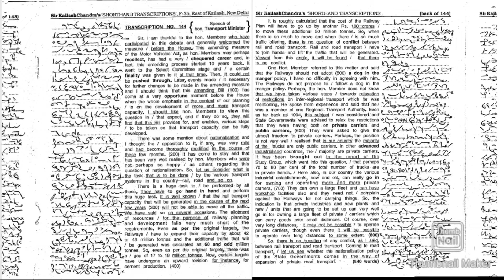#144 |840words |Kailash Chandra |90wpm |Volume 7